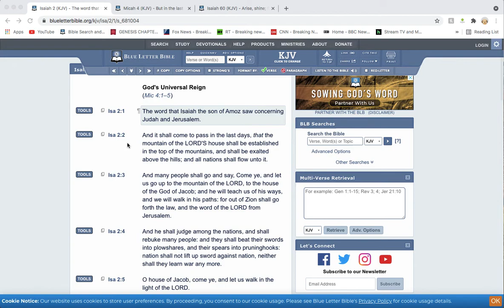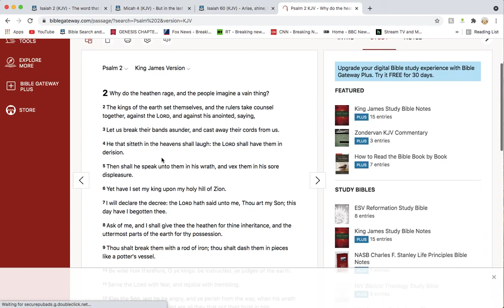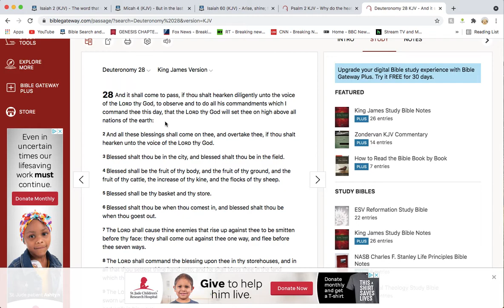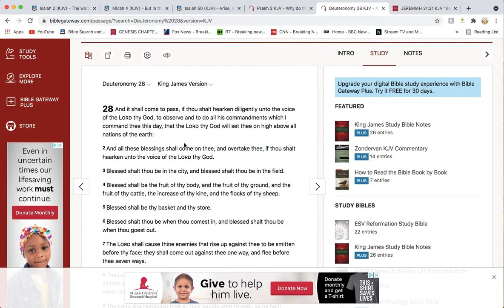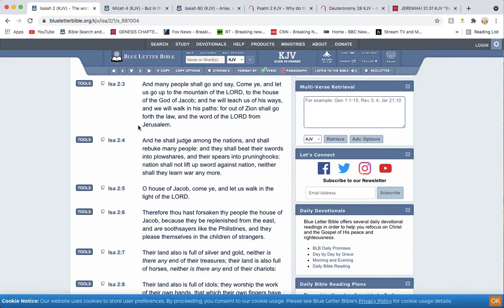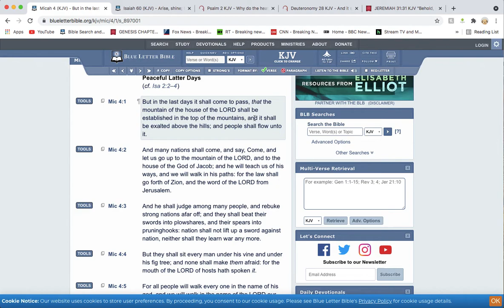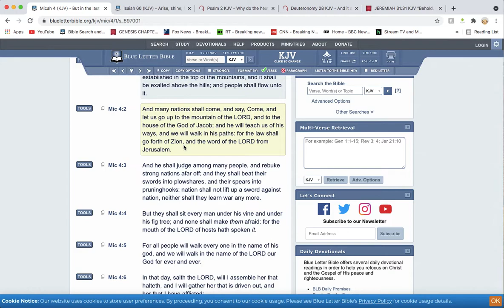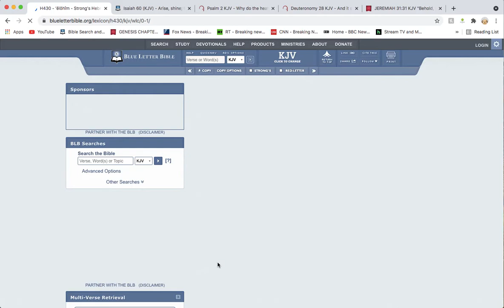The Nations Shall Flow Unto Israel pt 1